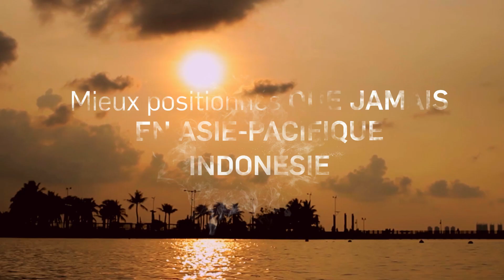Découvrez le réseau LCI Éducation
Aujourd’hui présent sur 5 continents, le réseau LCI Éducation compte 23 campus postsecondaires et quelque 2500 employés qui forment chaque année plus de 15 000 élèves à travers le monde. D'un pays à l'autre, LCI Éducation privilégie l’harmonisation de ses programmes ce qui permet une plus grande souplesse, un meilleur contrôle sur la qualité de ses services et un respect plus profond envers les diverses cultures côtoyées.

Nos étudiants bénéficient d’un enseignement de qualité et d’une expérience unique qui élargissent leurs horizons personnel et professionnel, et peuvent profiter des innombrables opportunités proposées par notre réseau de centres éducatifs postsecondaires.

Les avantages du réseau LCI Éducation :

• Le programme Études à l’international, qui permet aux étudiants d’effectuer une session d’études soit à Montréal, Vancouver, Istanbul, Bogota, Barranquilla, à Tunis, à Casablanca ou Jakarta. Ce programme permet également de poursuivre ses études supérieures à Barcelone ou à Melbourne
• Des programmes reconnus à l’international.
• Un réseau étendu de contacts internationaux.
• La section Portfolios, une plateforme sociale permettant aux étudiants et diplômés du réseau de mettre en valeur leurs réalisations, leur savoir-faire et leur créativité, et ce, autant auprès du grand public qu’auprès des employeurs en quête des talents de demain.